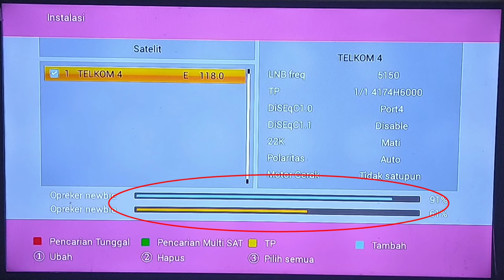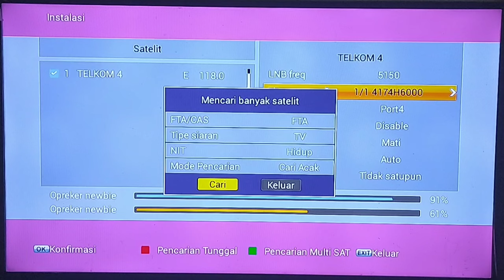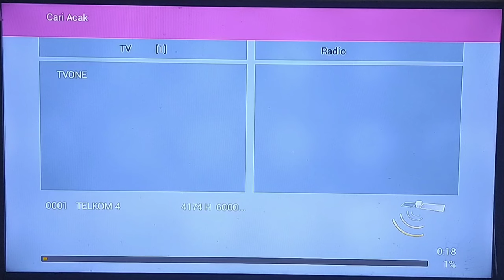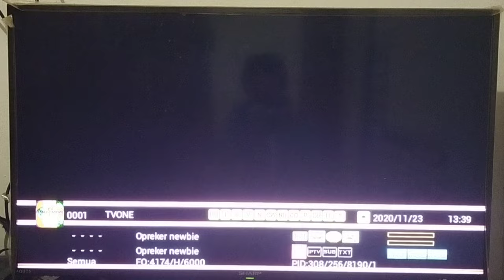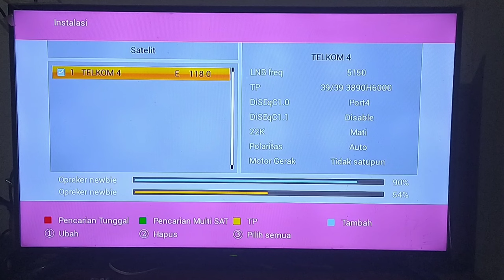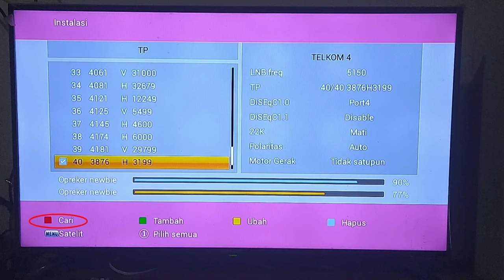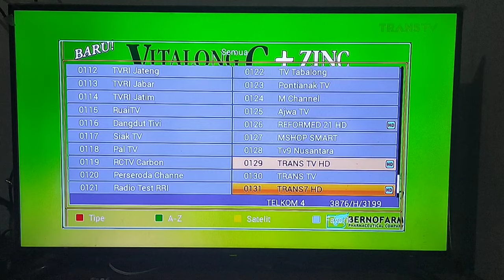CARA Mencari Trans7 HD Di Telkom 4 Yang Hilang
Trans7 HD#Trans TV HD
Mulai Tanggal 22 November 2020 Trans 7 akan berganti format semula menggunakan format SD kini berubah Menjadi format HD, untuk mencari kembali Channel trans7 dan Trans TV yang hilang bisa dilakukan dengan 2 cara, bisa dilakukan dengan langsung mencari menggunakan blind scan secara otomatis dan dengan cara manual memasukan nilai transponder dari Trans 7 HD kedalam receiver parabola sahabat.
Untuk lebih jelasnya sahabat dapat mengunjungi almeera parabola @ Facebook.